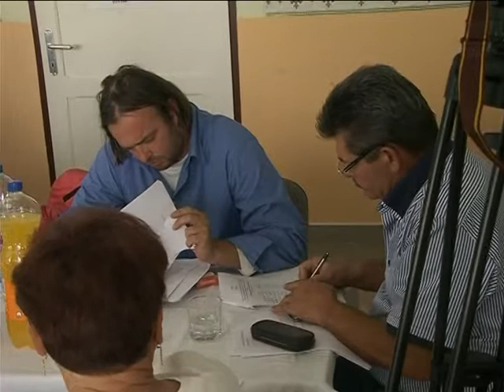A TELEPÜLÉSEK NEHÉZSÉGEI